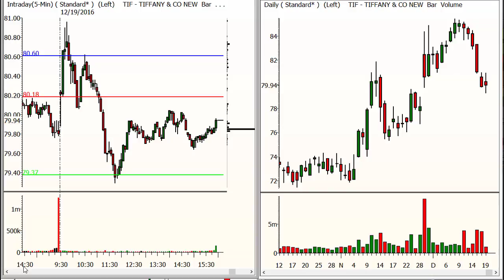Unfinished Business Report for Dec 20, 2016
We had two great trade ideas today from Friday's session, capitalizing on the pullbacks to have great opportunities in short trades. For tomorrow, Julie is looking at five opportunities to see if we can't pull some more opportunity out of the market this holiday week.